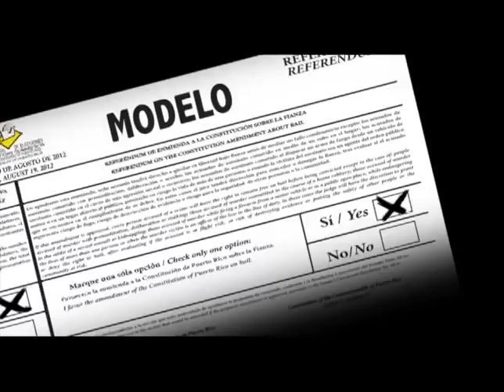¡Defiende a los tuyos! Conoce a Wanda Torres